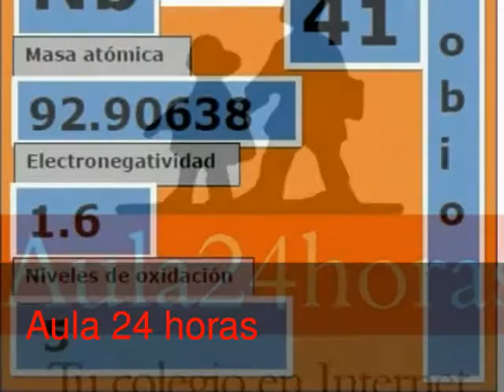Niobio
Video donde se presenta información general sobre el niobio, incluyendo datos de sus propiedades, usos y antecedentes históricos del mismo.